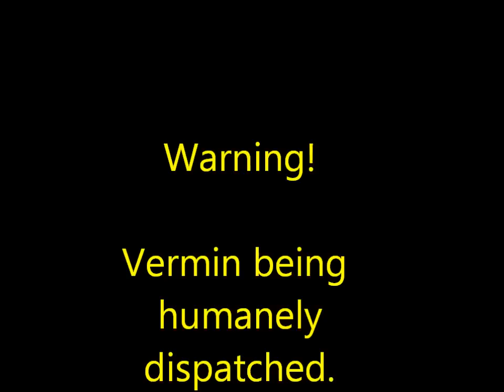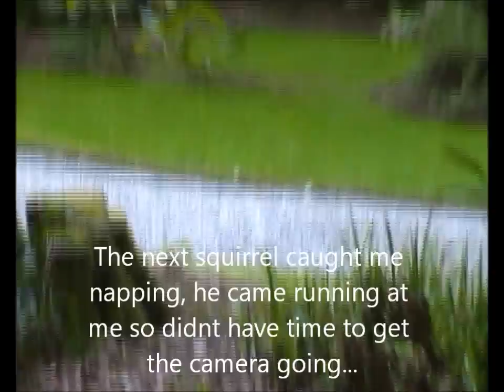Rabbits and squirrels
I went out on to the squirrel permission today, had a couple and a bonus bunny!